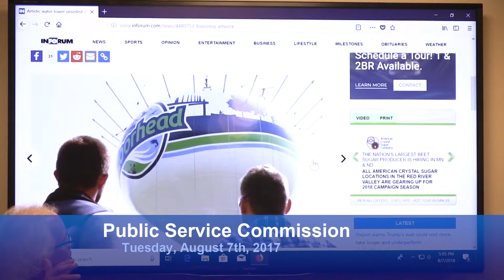Moorhead Public Service 08-07-18